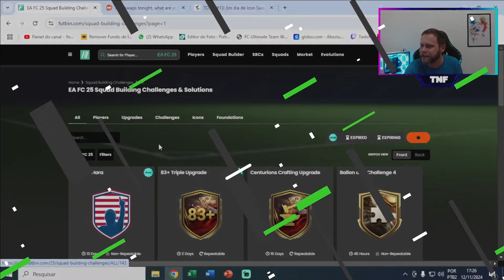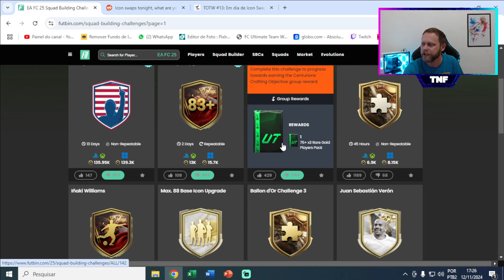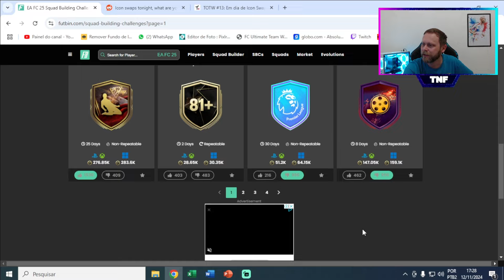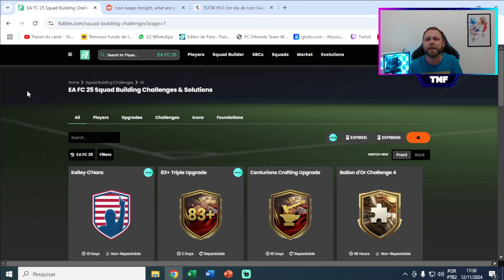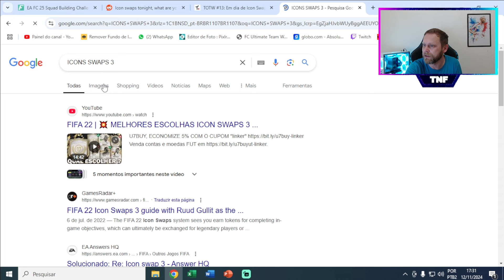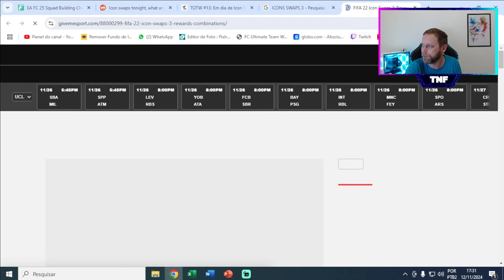EA, ASSISTA ESSE VIDEO QUE O JOGO MELHORA NO FC 25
DOAÇAO PARA O CANAL